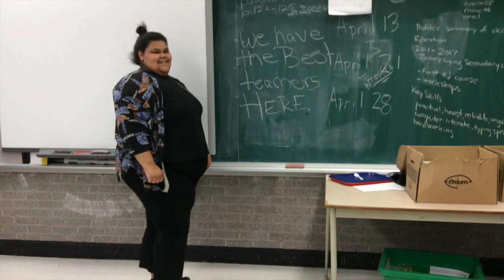2017 The 13 things we love about James Lyng